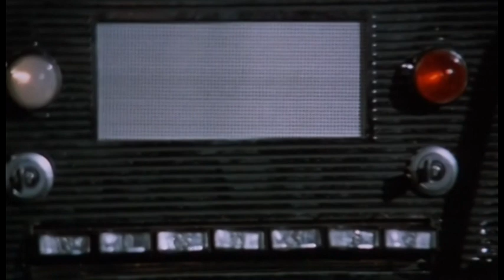E-Type in 'Danger Diabolik!' pt 2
All the clips featuring the E-Type Jaguar and the beautiful scantily clad Marisa Mell as Eva Kant. John Philip Law stars as Diabolik in this 1968 classic.